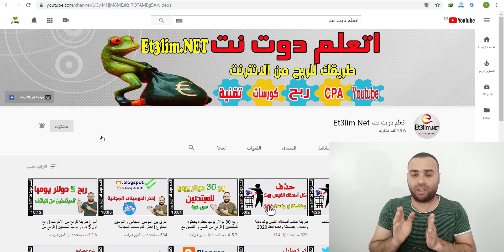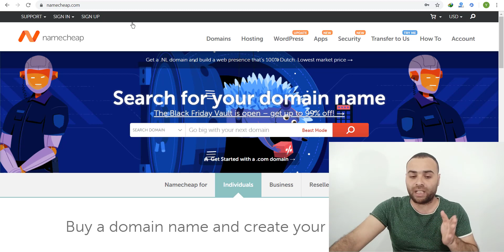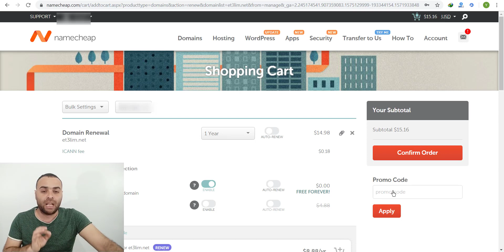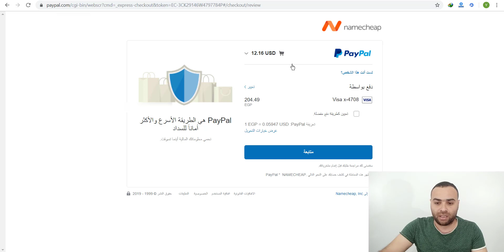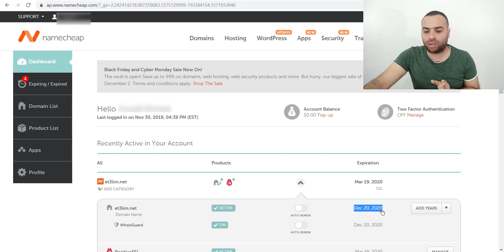كيفية تجديد الدومين من نيم شيب namecheapمع كوبون خصم بقيمة 20 %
للحصول على كوبون الخصم
رابط التسجيل في موقع فايفر